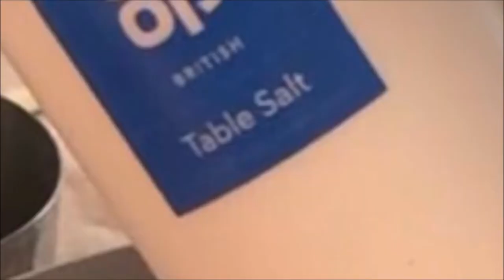Great Wall of China Model for Kids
To this day the Great Wall of China is one of the most extraordinary feats of engineering and architecture.

It is in total length, over 12,000 miles long and consists of walls, fortresses, ramparts, trenches and natural defences such as rivers, hills and mountains.
It is made up of many different sections that were built at different times throughout history.

Some stretches of the wall were built as early as the 8th to 5th centuries BCE by the ancient dynasties. Some of these disparate stretches of the wall were joined together in the Qin dynasty (220 – 206 BCE).

The early walls were built with rammed earth, gravel, wood and stone. It was very difficult to transport the vast amount of material that was required to build the walls so the builders would often use the locally available materials; in the mountains, they would quarry the available stone and, on the plains, they would use the soil to create rammed earth and gravel walls.

Later, more sophisticated walls were built by the Ming dynasty using bricks. These were smaller and easier to handle than stone or mud and so the speed of the construction process was increased.
The walls were built across the historical northern borders of ancient Chinese states to protect against the nomadic raiders of the Great Steppe.

This is the vast area to the North.
It stretches through Hungary, Bulgaria, Romania, Moldova, Ukraine, Western Russia, Siberia, Kazakhstan, Xinjiang, Mongolia, and Manchuria.
Other uses of the walls were to maintain border controls to allow for the application of duty taxes on goods transported along the Silk Road. It also allowed for the careful control of immigration and emigration.

The construction of watchtowers and garrison bases created the need for barracks, stables and armouries on the safe side of the wall. Rapid, early warning signalling was made possible by using fire and smoke from the watchtowers built on the peaks of hills and mountains. The protected, pedestrianised rampart walkways also created a transportation corridor through often, remote and difficult terrain.

Making The Model of The Wall:

To create the model we need to build a section of a mountain ridge and then top it with some structures: watchtowers, a garrison base and a fortified rampart to connect the two along the ridge.